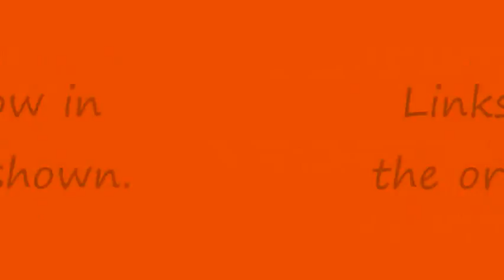Copy of halloween compilation, 36 DIY Halloween projects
halloween compilation, 36 DIY Halloween projects